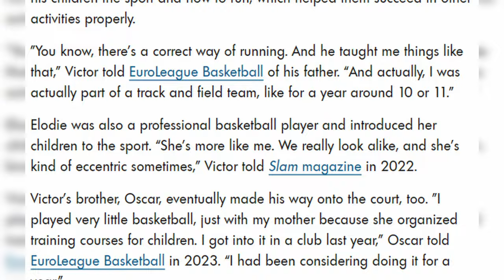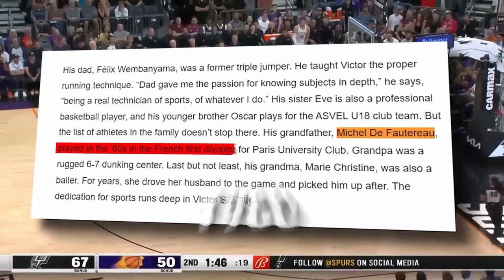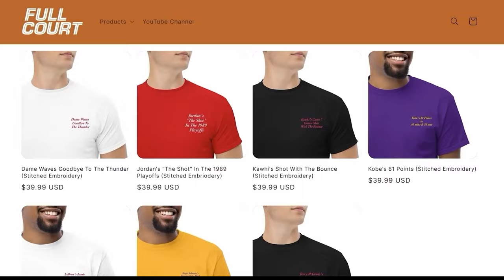The Wembanyama Family Is Living The DREAM (TRUTH REVEALED)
Get to know the Wembanyama Family

While Wembanyama may be an "alien" outlier in the basketball world, he is simply one of several athletes to emerge from his family. That includes his grandfather and mother, both of whom played basketball professionally; his Olympic athlete father; and his siblings, who have their own playing careers in France.

Considering the athletic pedigree of his family, it's no wonder Wembanyama is regarded as the can't-miss prospect and was picked number 1 in the 2023 NBA Draft.

Meet the Wembanyama family, a name that resonates with talent, ambition, and a fascinating story that transcends borders. Originating from the heart of France, the Wembanyama family has etched their name in the sport's history, particularly in the basketball world.

At the center of this family's extraordinary tale is Victor Wembanyama, a towering figure both literally and metaphorically in the basketball realm. Standing at a staggering 7 feet 4 inches, Victor isn't just tall; he's a skyscraper in sneakers! His journey from France's old-fashioned suburbs of Paris to professional basketball's dazzling lights is nothing short of a fairy tale.

Throughout Victor Wembanyama's meteoric rise to the NBA, his parents and siblings have supported him.

The rookie's parents, Félix Wembanyama and Elodie de Fautereau, raised him in France, along with his sister, Eve, and brother, Oscar. The three siblings bonded over their shared love of sports and appreciation for their family. Félix and Elodie encouraged their children to participate and find their passion in sports, and all three Wembanyama siblings picked up basketball.